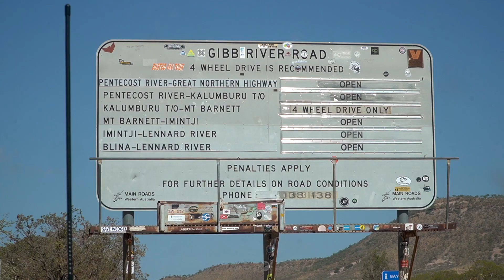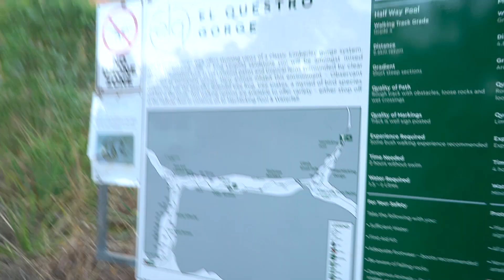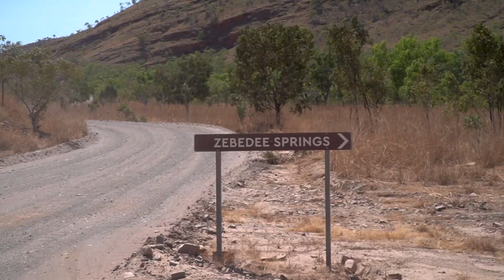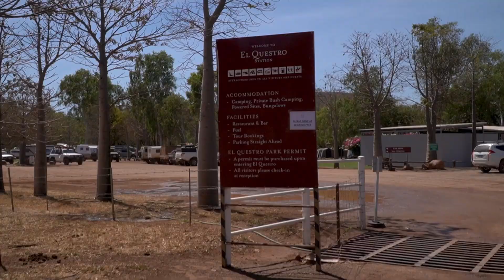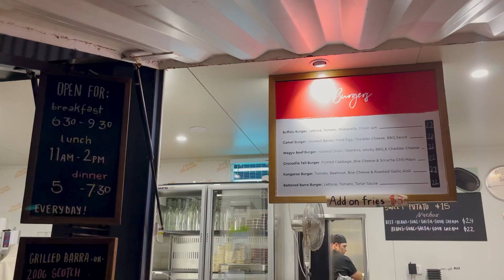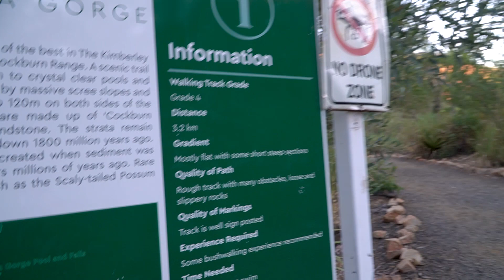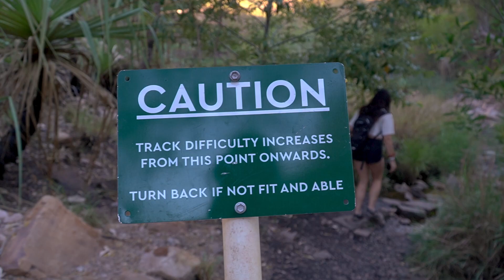Gibb River Road P1 - El Questro, Emma Gorge & Pentecost River Camping - Lap of Australia EP34